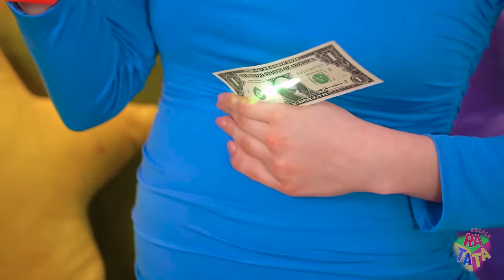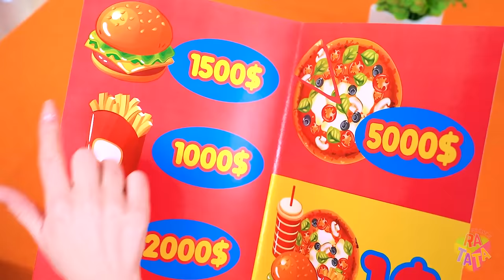Être enceinte : Riche VS Pauvre | Moments fous de grossesse, fille riche vs fille pauvre par RATATA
Que peuvent se permettre une femme enceinte riche et une femme enceinte pauvre ? En effet, à un moment si particulier de la vie, on ne peut rien se refuser ! Quoi qu'il en soit, les filles riches et pauvres peuvent avoir des moments gênants dans lesquels vous devrez faire preuve de toute votre imagination ! Allumez cette vidéo drôle et amusez-vous à la regarder avec nous !